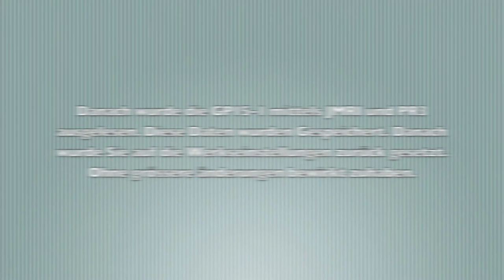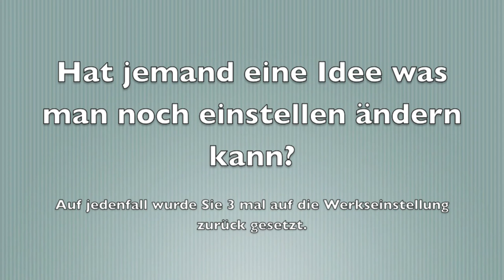FRISCO GP15-1 T1/2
GP15-1 FRISCO #100

Aus der Verpackung auf das Gleis... Resultat sieht man im ersten Teil des Films. Im zweiten Teil sieht man wie sie Reagiert nach dem Sie auf die Werkseinstellungen zurück gesetzt wurde.

T2/2 folgt sobald sie recht eingestellt wurde und dem entsprechend läuft.